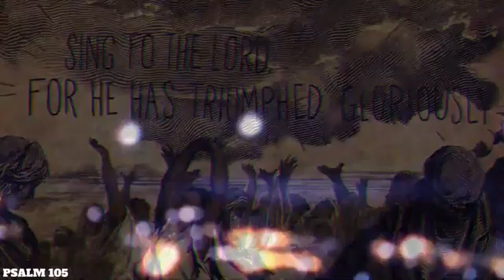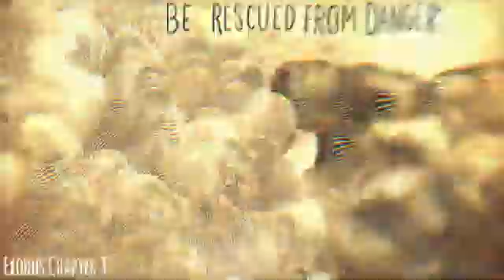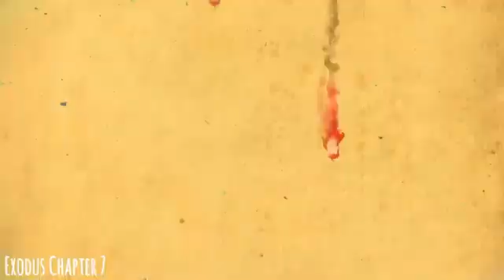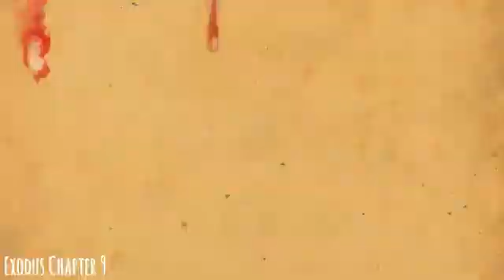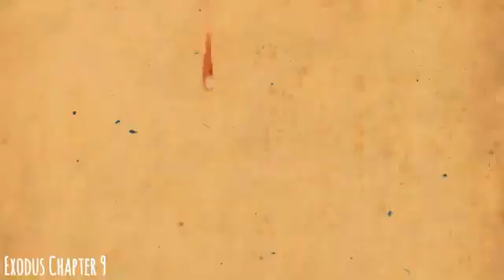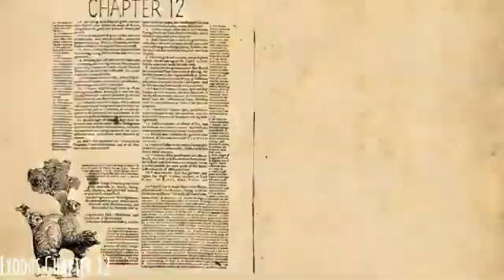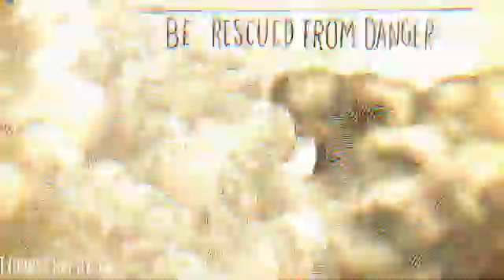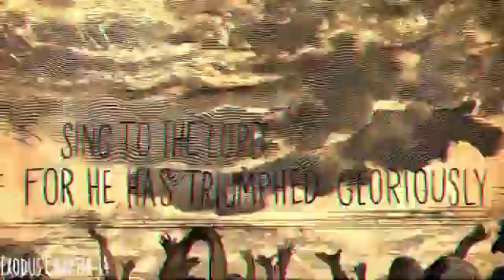I WILL PASSOVER YOU (THE ELECT)